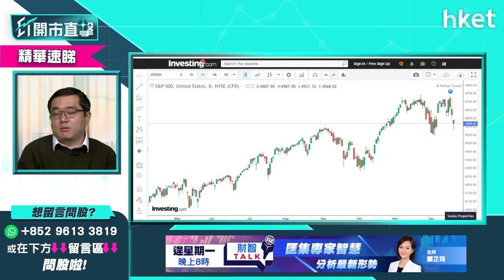【ET開市直擊】（精華）美股、港股、A股明年首季怎分佈？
美股維持大半年強勢後現回吐，加上明年加息憂慮未消散；港股全年表現偏軟，昨日恒指再次破底；A股則獲大行看好；美股、港股、A股明年首季怎分佈？華晉證券資產管理投資總監馮宏遠為你分析，立即點擊收看／收聽。

Time code
00：00 - 市場焦點速覽
01：09 - 外圍市況速報　道指曾急跌近700點
02：27 - 亞太區外圍市況早段表現速覽
02：50 - 拜登基建法案受阻　美股無運行？
08：25 - 傳統聖誕後升市（Santa Claus rally）不再？
10：38 - 美股、港股、A股明年首季怎分布？
16：09 - 加息潮下的揀股策略
24：25 - 港股上日市況速報＋北水盤路
25：52 - 港股技術上現超賣　短綫反彈至哪個水平
32：35 - 內地房地產市場有機會好轉嗎？
38：39 - 商湯集團 （00020） 再度招股怎解讀？
41：21 - ET個股推介：中移動 （00941）
42：46 - 觀眾問股：美股SQQQ於7.3元有貨點睇
45：31 - 觀眾問股：美股SE於300元有貨、現跌到206元，應賣定繼續揸住？
47：26 - 觀眾問股：美股轉吼傳統消費股如Nestle（NESN）、Cola（KO.US）、P&G（PG.US）點睇。全部沒有貨，現持有Nvidia（NVDA.US）、TSMC（TSM）、APPLE（AAPL.US）
50：00 - 觀眾問股：早馮生，美股Honeywell（HON.US）定  三星環球半導體 （03132） 好？
53：05 - 觀眾問股：李寧 （02331） 87元買入，怎麼辦
54：54 - 觀眾問股：京東健康 （06618） 前景點睇？股價有冇機會回升？上望價是多少？我120元買入，放定持？
56：43 - 觀眾問股：中移動 （00941） 現價入，到A股上市時放，策略點睇？
59：05 - 觀眾問股：出年開始做啲月供股票， 每月供5000， 請問有冇推介？ 想的起心股儲錢， 預一年回報約5%可以嗎
01：02：10 -  滴滴據報以介紹形式來港上市
01：02：47 - 財經日誌提提你